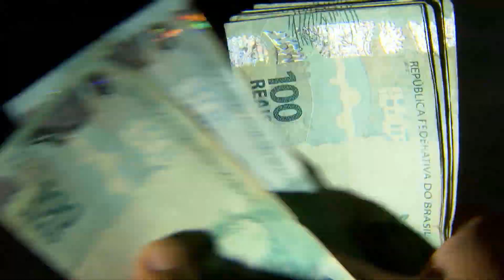Arthur do Val vê cassação de mandato como "excessiva" e diz que não tentará reeleição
O deputado estadual Arthur do Val (sem partido) apelou aos parlamentares da Assembleia Legislativa de São Paulo (Alesp) para que não perca o mandato na Casa como punição por áudios sexistas que gravou sobre mulheres refugiadas.